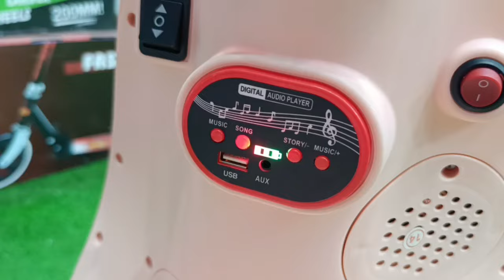فيزبا اسكوتر 2 راكب - شحن كهربا - هيما شوب لكل ماهو جديد فى عالم الالعاب